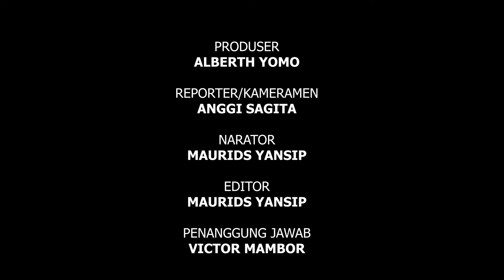MENANG LAGI, PEMAIN PERSIPURA MAKIN PERCAYA DIRI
Tim Persipura Jayapura kemabali meraih hasil positif paada laga ke-10 di Stadion Mandala Jayapura, Sabtu 9 November 2024
Di hadapan pendukungnya, Tim berjuluk Mutiara Hitam ini berhasil menang besaar atas lawannya Persipal Palu dengan skor telak 4-0
Arodi Uopdana menjadi bintang di laga sore ini, setelah berhasul membuat brace lewat golnya di menit 15 dan32.
Sementara dua gol lainya disumbangkan oleh Gunansar Mandowen pada menit 50 dan Boaz Solossa pada menit 84.